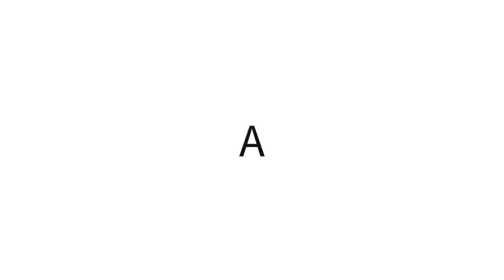YuXin Little Magic 4x4 M Written Review + 45.792 ao5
This is a good 4x4, and it's better than the WuQue. Out of the box, the cube wasn't too good. It was really sandy and the inner layers were slower than the outer layers, but after putting Maru lube into the middle of the cube, the cube was better than it was before, but I still didn't know how to get rid of the sandy turning. Corner cutting isn't really the best of any magnetic 4x4, probably due to the tensions, but I'm okay with that. This cube is really stable, and I haven't gotten any severe catches on this cube. Popping doesn't occur on this $13 4x4, probably due to the tight tensions. Even when I turn a lot, especially in the inner layers, I didn't get a single pop. The YLM 4x4 M dropped my average to about 40-50 seconds, and it is definitely one of the best 4x4s of all time. This cube is now my current 4x4 main!

46.802, 49.119, 41.455, (37.786), (52.911) = 45.792 average

If you were wondering what I was watching, I was watching Victor and Valentino.